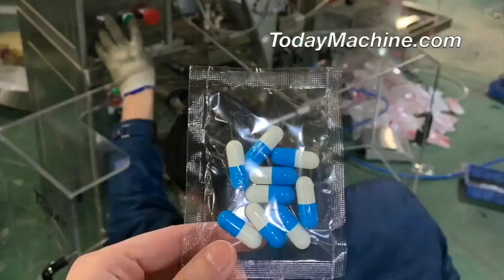Small Vitamin Pill Tablet Medicine Counting Sachet Packing Machine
Camphor Tablets Capsules Tablets Automatic Counting Packaging Machine
Automatic Counting Sterile Effervescent Tablets Vitamin C Tablets Pellet Packaging Machine
Automatic Counting Sachets Bag Tablet Medical Capsule Packing Machine
Milk Tablets/Chocolate Bean Sachet Packing Machine